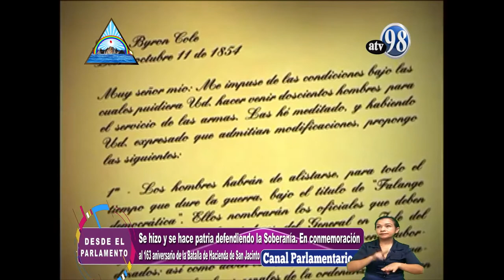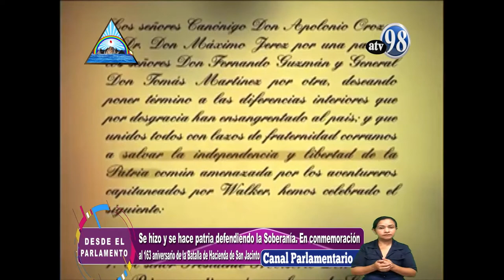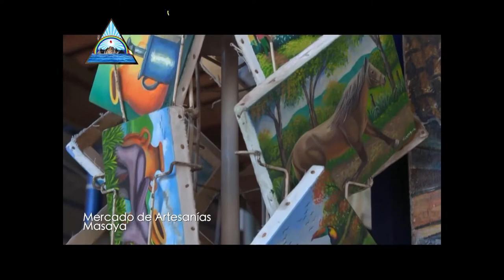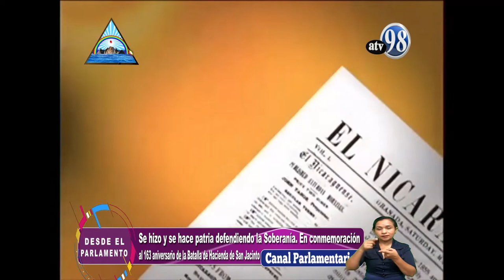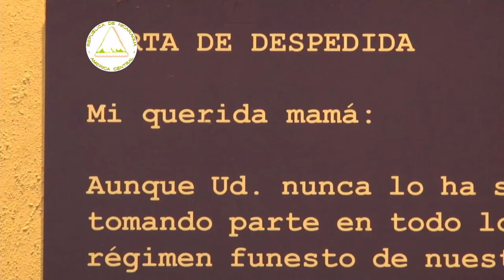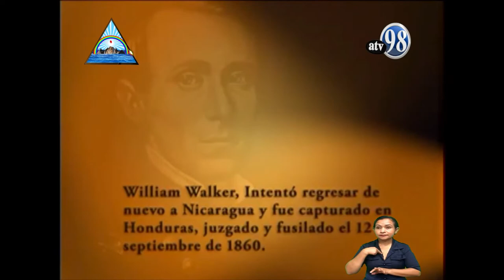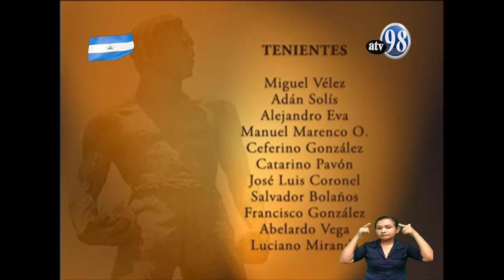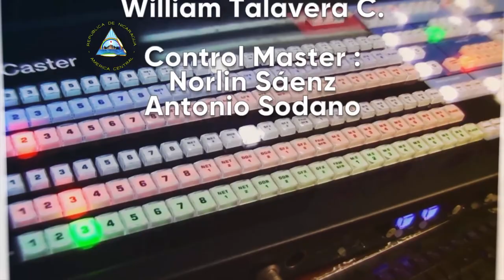DESDE EL PARLAMENTO VIERNES 13 DE SEPTIEMBRE 2019